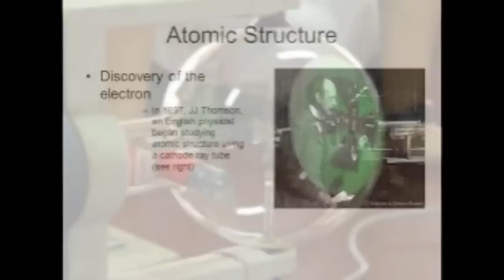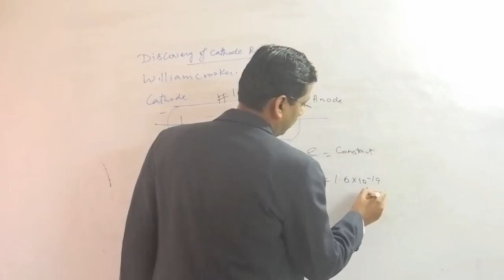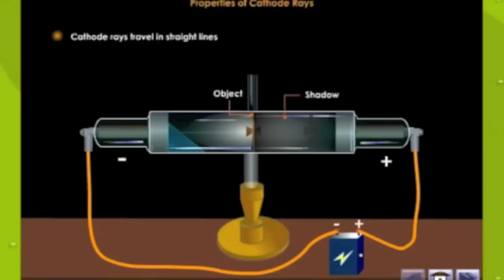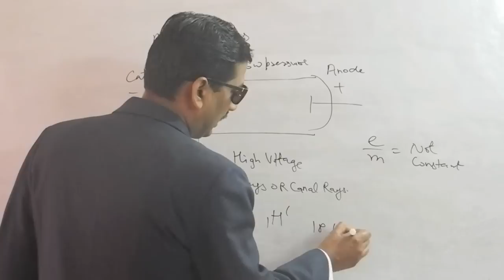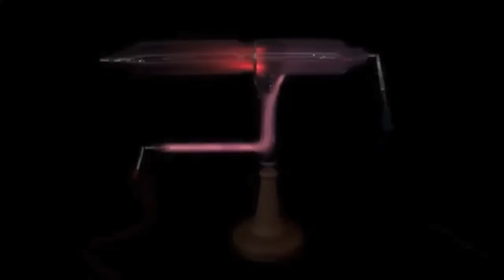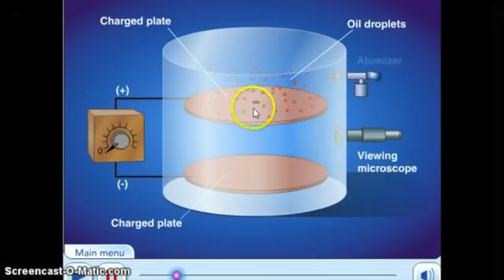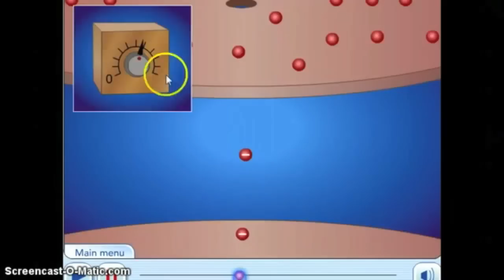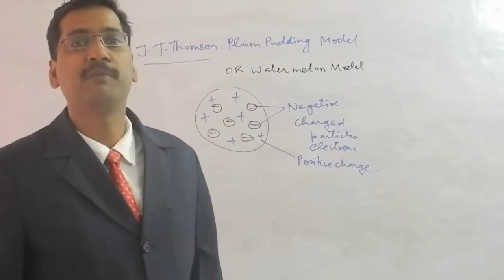Discovery of cathode rays and Anode rays and J.J Thomson atomic Model